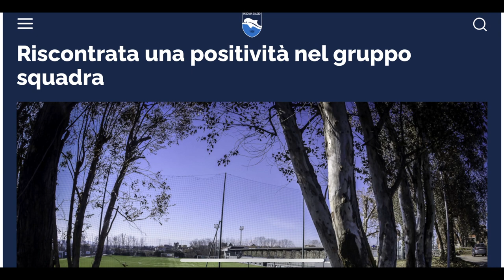Il Pescara pensa alla Reggiana con l’incubo Covid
I biancazzurri preparano la sfida di domenica all’Adriatico con la Reggiana ma devono fare i conti con la positività del giovane difensore Davide Veroli